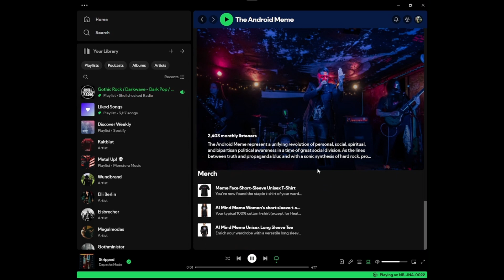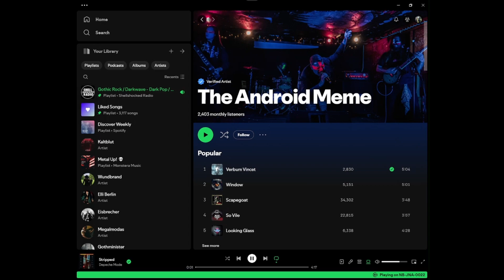Shellshocked Radio Recommendations - The Android Meme - Scapegoat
Shellshocked Radio